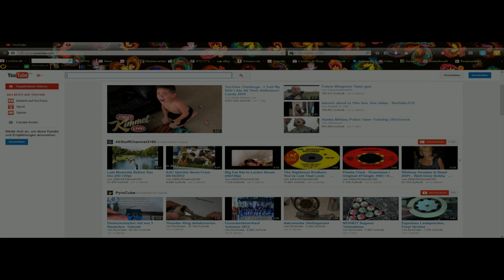ASC 3160 Officially Recommended Channel by Youtube / HD 1080p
Officially Recommended Channel by Youtube from 11/06/2014
On November 6, 2014 my channel "All Stuff Channel 3160" was quite unexpected from "Youtube" to an "Officially Recommended Channel" applicable. Five years of tireless work, and 230 Videos later have thus paid off. Thank you "Youtube" for it, but above all hire my "Respectful thanks" to all Subscribers, Visitors and Friends of "All Stuff Channel 3160." Thanks, you are "All Awesome." "TEST IT"